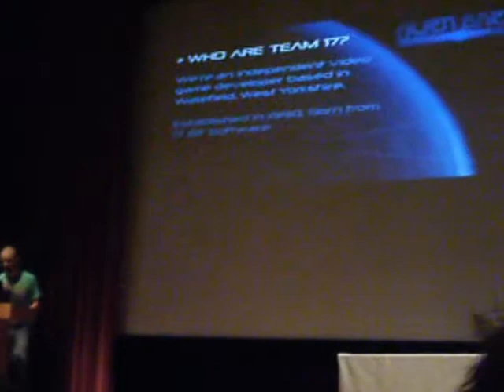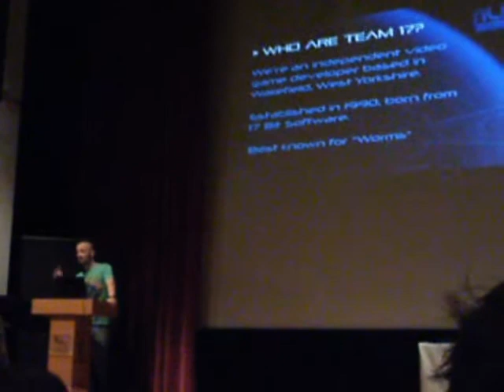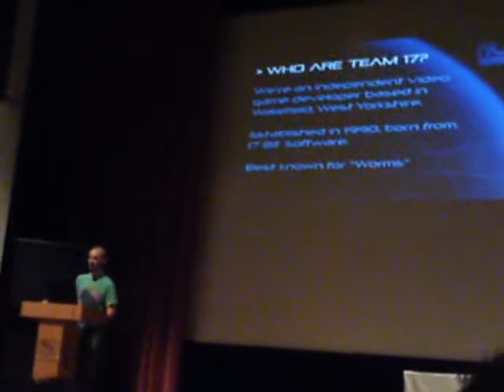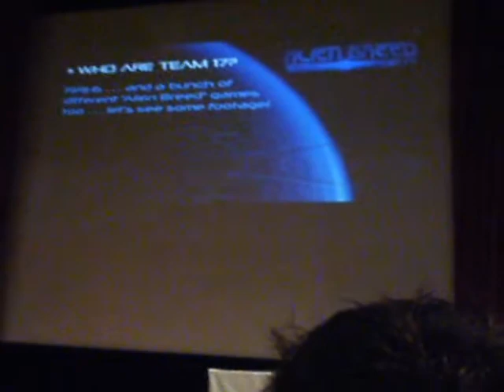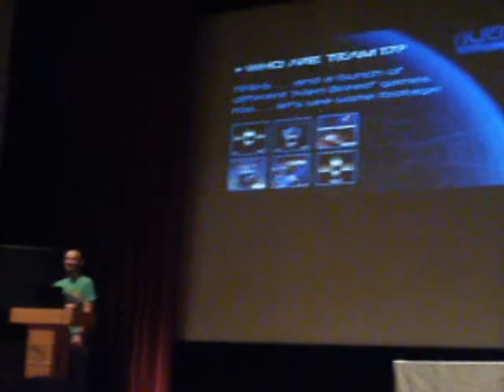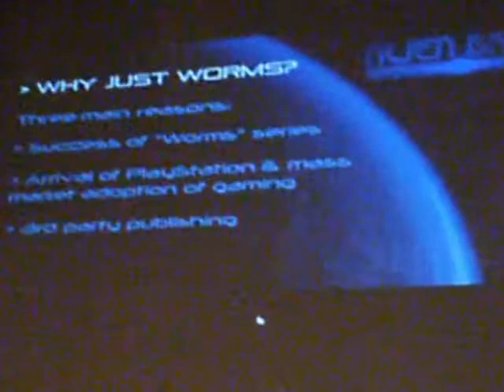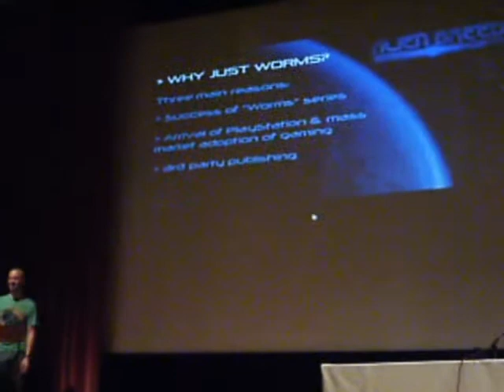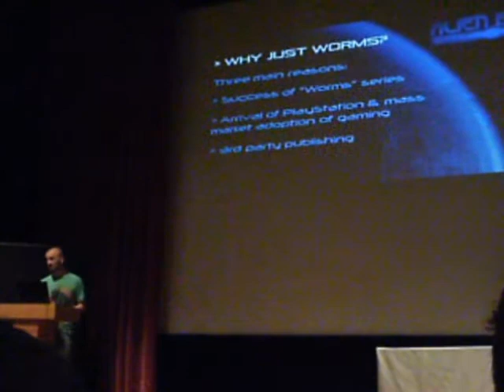Eurogamer Expo 2009 - Team 17 Developer Session - Alien Breed: Revolution [PART 1]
Team 17's developer session at Eurogamer Expo 2009.